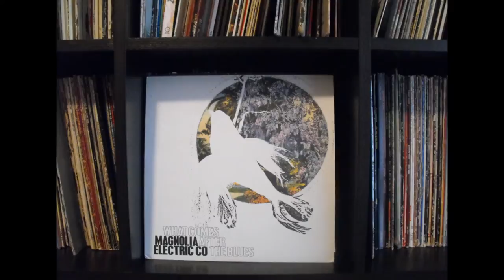Songs: Ohia "The Black Crow" Live Holland 2000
Songs: Ohia "The Black Crow" Live  Popcentrum October 9, 2000. Tilburg, the Netherlands.